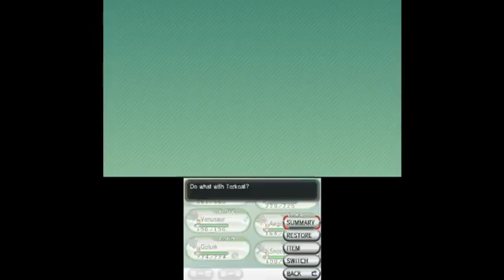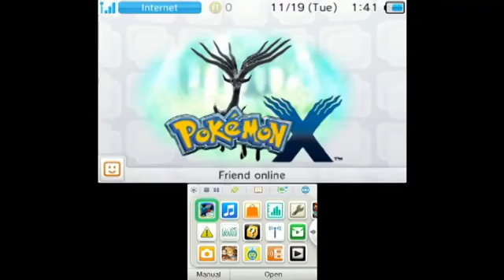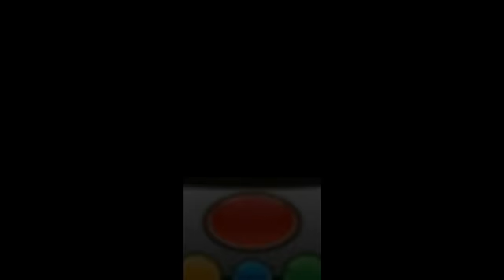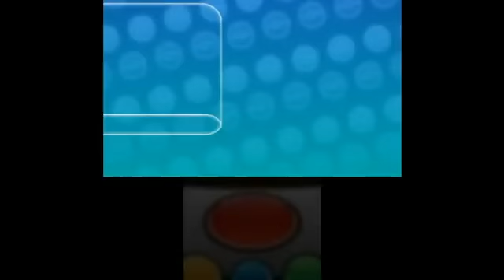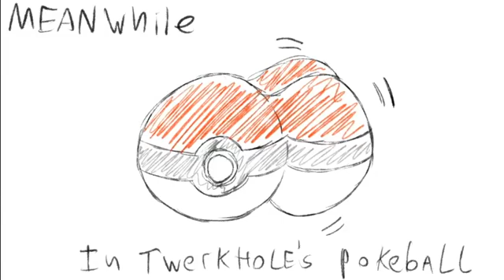Vinny - Pokemon X (part 25) + Art!